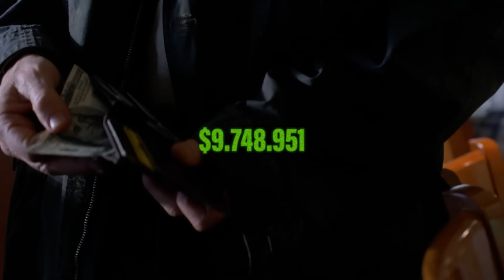¿Cuánto Dinero Ganó Walter a lo largo de Breaking Bad?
Hola, bienvenidos a este nuevo video de la serie de teorías de Breaking Bad. Hoy hablaré cuánto dinero ganó Walter White a lo largo de Breaking Bad.